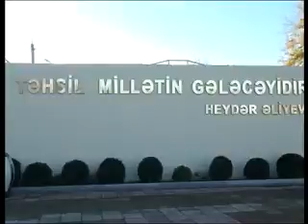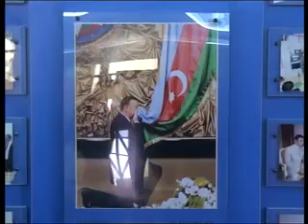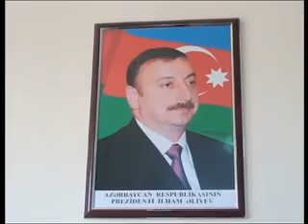AKADEMİK ZƏRİFƏ ƏLİYEVA ADINA BƏRDƏ ŞƏHƏR TEXNİKİ FƏNNLƏR TƏMAYÜLLÜ MƏKTƏB LİSEY